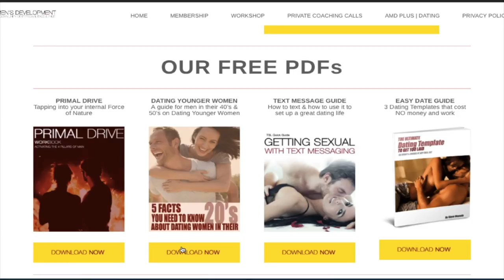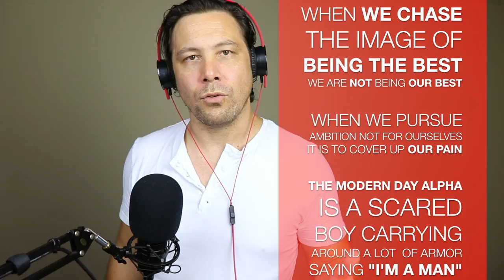MASCULINITY IN MODERN CULTURE | Being a Man in an Anti- Masculine /Alpha Male Culture | Steve Mayeda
Masculinity in Modern Culture is can be confusing but beautiful.  We are sold a masculine role, but it doesn't make us happy.  We need to find the right path.

DAILY AWESOME PODCAST 125
MASCULINITY IN MODERN CULTURE

Being a man is not given to us.  We have an anti-masculine culture where the alpha male is seen as the goal.  Men are lost, masculinity is lost, culture has failed us when it comes to being a man, or how to be a man.  We all search in PUA, Red Pill or MGTOW for it because we are empty in it.  There is the masculine that we feel but cannot find it.  The industries of personal development and self help are flooded with gender confusion and a lack of wisdom when it comes to self help.  How to be a real man is an idea created by men wearing masks, leading a culture of man left  without manhood.

Steve Mayeda is a Life Coach and Men's Coach in Austin TX
He focuses on Personal Development for Men

The Daily Awesome
A Running Dialog of Men’s Development

TSL Podcast
Everything you want to know about Sex Dating & Relationships

01:41
WHY DO
I WANT TO BE
ALPHA?

It identifies you
It give you worth
It means winning
It makes me win
It is the Best

It is the TOP of
Society's Rank

02:57
FUNCTION
IS NECESSARY
FOR EXPRESSION

LACK OF FUNCTION
CAUSES DESPERATION
& SCARCITY

03:44
HOW OUR
EMOTIONS
IDENTITY &
WAYS TO CONNECT
EVOLVED

IS FAR DIFFERENT
THAN WHAT
MODERN CULTURE
GIVES US

04:42
THE MAN
THAT IS FULFILLED
EMOTIONALLY
PHYSICALLY
MENTALLY

HAS A VERY
DIFFERENT
PERSPECTIVE
THAN A GUY
THAT IS
STARVING

05:58
THE VOICE OF
SCARCITY
CARRIES THE SAME TRAITS

DESPERATION
FIGHTING
COMPETITION
DISCONTENT
ORDER
REGULATION

IT CAN WEAR MANY MASKS
FOOD
WATER
EMOTION
COMMUNITY
BUT ITS CHARACTER
IS THE SAME

08:17
MAN'S TRUEST
EXPRESSION
IS WITHOUT
MUCH OF WHAT
WE CONSIDER

OUR EXPRESSIONS
OF ANGER, CONFUSION &
DISCONTENT
ARE EXAGGERATIONS
DUE TO SCARCITY

WHAT  WOULD WE STRIVE FOR
IF WE KNEW OUR NATURE?

09:14
WISDOM
OUR JOB AS HUMAN BEINGS
IS TO BE WISE

TRANSLATE OUR TRUE
EXPRESSION WITHIN
A POSSIBLY
CONFLICTED SELF
TO A
CONFLICTED WORLD

10:10
WHEN WE CHASE
THE IMAGE OF
BEING THE BEST
WE ARE NOT BEING OUR BEST

WHEN WE PURSUE
AMBITION NOT FOR OURSELVES
IT IS TO COVER UP OUR PAIN

THE MODERN DAY ALPHA
IS A SCARED
BOY CARRYING
AROUND A LOT  OF ARMOR
SAYING "I'M A MAN"